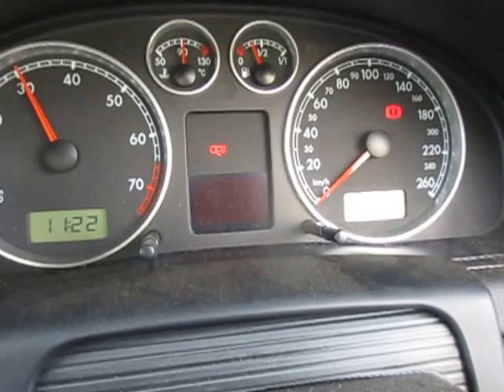VW18303 VW PASSAT 3B 1.8T AWT AUTO 2001 ENGINE TESTING